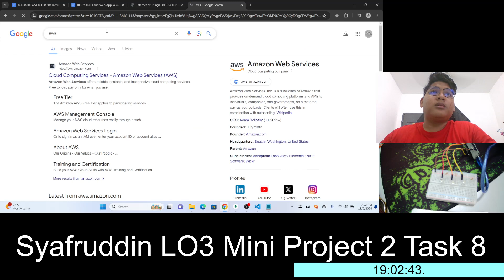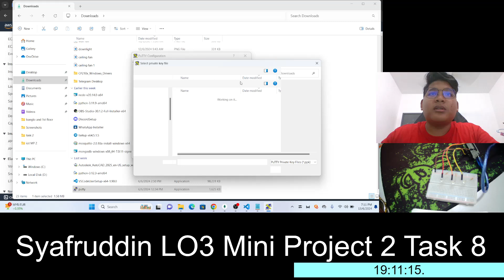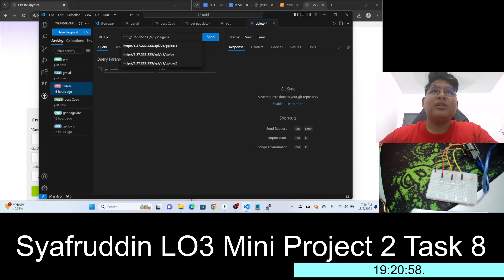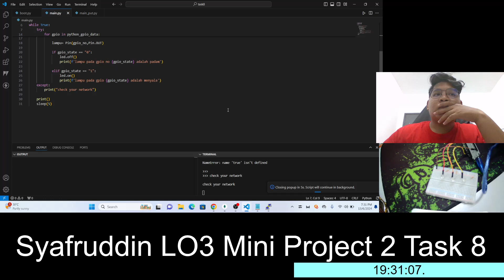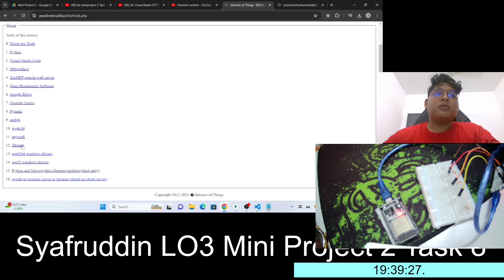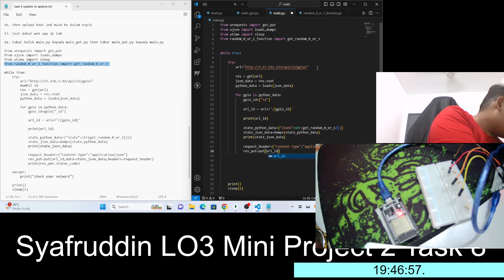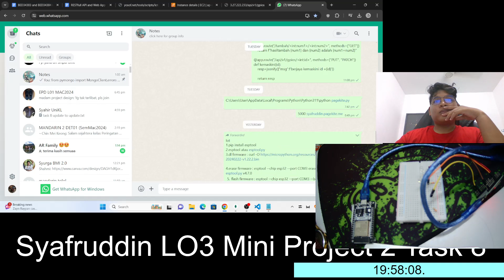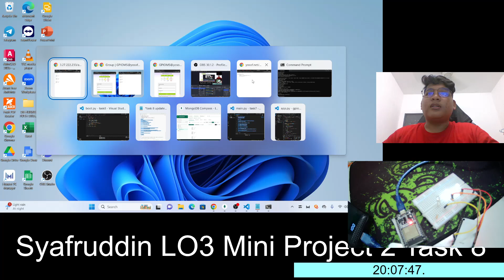MINI PROJECT Task 8